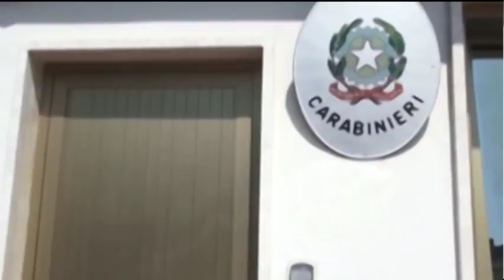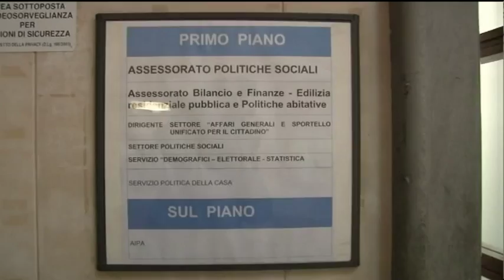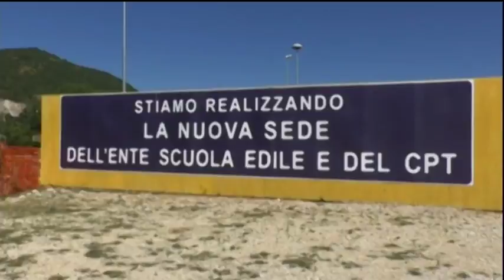TgSei edizione delle 19 Mercoledì 19 luglio 2017